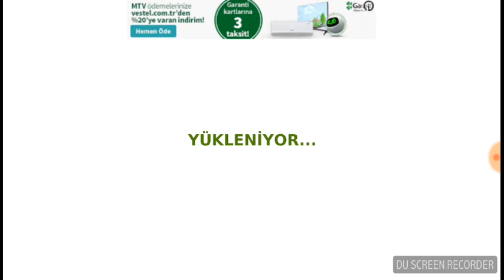Araba oyunları indir, araba oyunları izle, araba oyunları 3d, araba oyunları io, araba park etme,